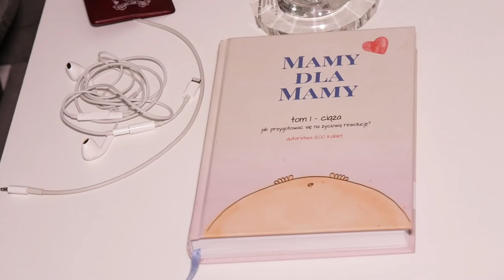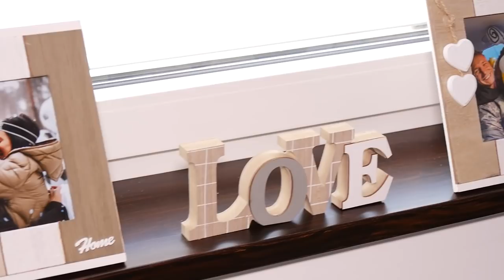Tak mieszkają Magda Stępień i Jakub Rzeźniczak. Odwiedziliśmy ich z kamerą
Magda Stępień oprowadziła kamerę Jastrząb Post po nowym apartamencie usytuowanym na cichym i spokojnym osiedlu. Niebawem para powita na świecie synka. Czy przygotowali już dla niego pokój?